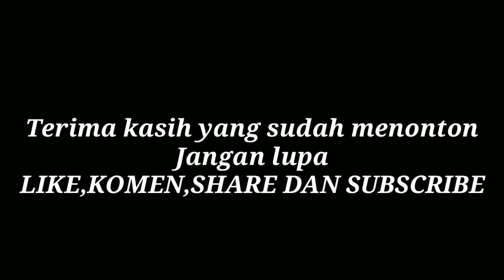REVIEW PLAYER TEAM SNIPER || GREBEK KANDANG MERPATI JUARA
HALO SAHABAT @SEMPRANGCHANEL SEMOGA KALIAN DALAM KEADAAN SEHAT SEMUA AMINNN. Nah di video kali ini saya di berikesempatan main ke kandang merpati TEAM SNIPER yang ownernya bernama panggil aja KO ALIONG,Di video ini saya akan kupas tuntas player-player dari team sniper, Yuk lansung aja simak videonya saaaaaampe abis biar tau asal usul dan karakter dari player team SNIPER.

SELAMAT MENONTON :)